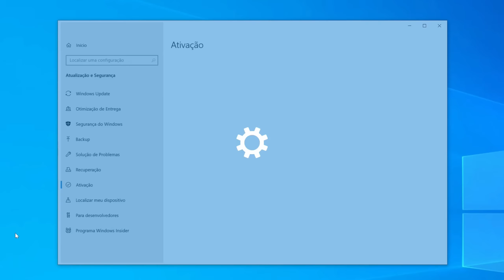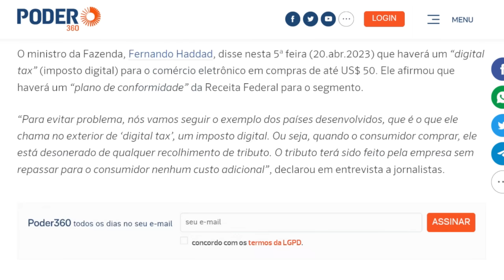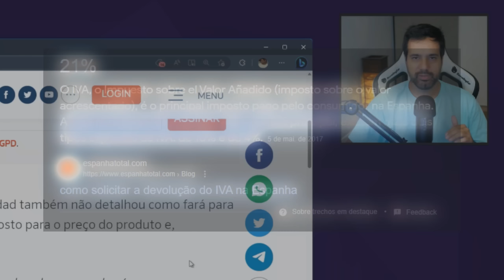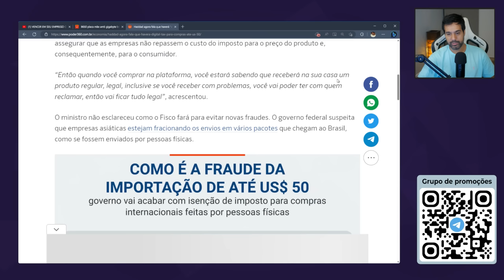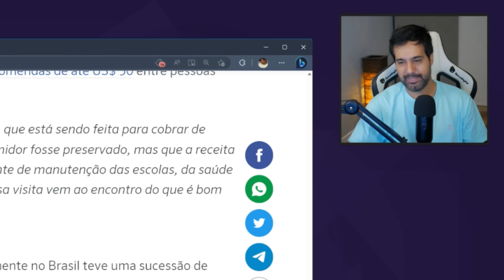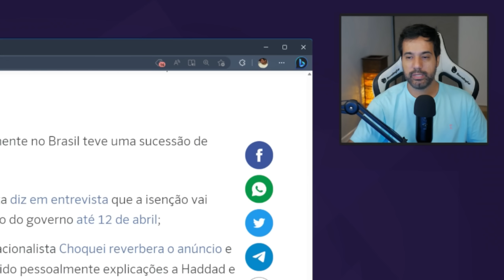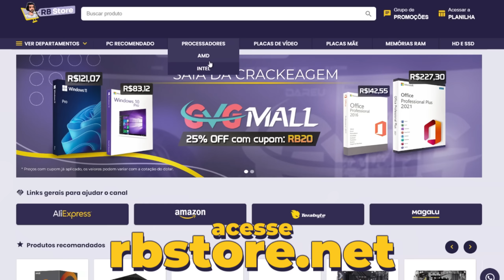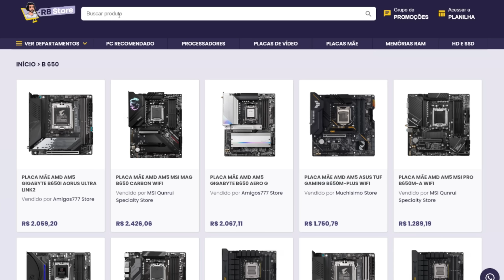DIGITAL TAX - Qual a Situação das Compras no Aliexpress Com a Nova Taxa do Amor?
✅ GVG Mall

No vídeo de hoje vamos bater um a respeito de como está a situação das taxas nos produtos importados, principalmente das plataformas chinesas como o Aliexpress, Shein etc.

✅ Como ter acesso as melhores ofertas de hardware